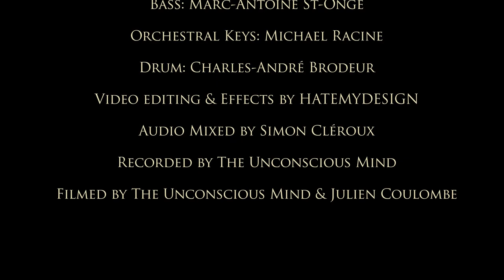The Unconscious Mind - The Demon Inside me (Band Performance Video)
The Unconscious Mind performed the song: The Demon Inside Me
From the album: Where Philosophers Fall

The Unconscious Mind is:

Louis-Paul Gauvreau / Vocal
Simon Cléroux / Guitar
Marc-Antoine St-Onge / bass
Charles-André Brodeur / Drum
Michael Racine / Orchestral Keys

Recorded by The The Unconscious Mind
Mixed by Simon Cléroux
Filmed by The Unconscious Mind & Julien Coulombe